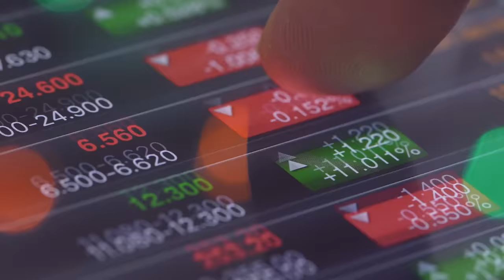5 Unusual Places World War 3 Could Begin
Is World War 3 on the horizon? 🌍 This eye-opening video reveals 5 lesser-known conflicts that could ignite a global catastrophe. From the Nile to the Holy Land, tensions are rising. Don't miss this crucial analysis!